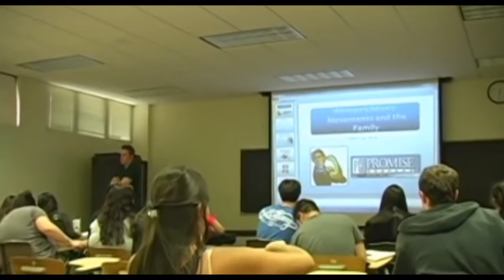Professor Loses his Cool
This is why you shouldn't have to use your cellphone when the class starts.